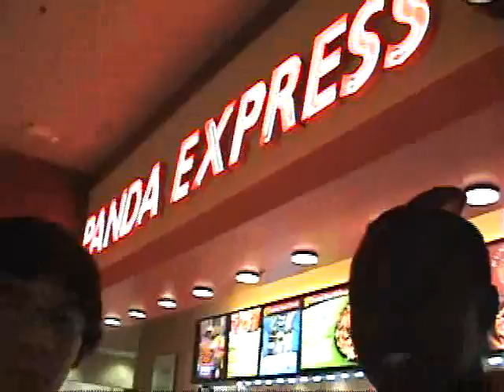"Lazy Block Day"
Chris Drati and Adam Emralino perform a parody of "Lazy Sunday" from Saturday Night Live, inspired by A.P. Government class and block schedule.  From the Ch. 12-13 APG video produced by C.J. Kaloki, Chris Drati, Adam Emralino, and Praneet Kolluru.  From Mr. Price's A.P. Government class, Clovis West High School, February 2008.